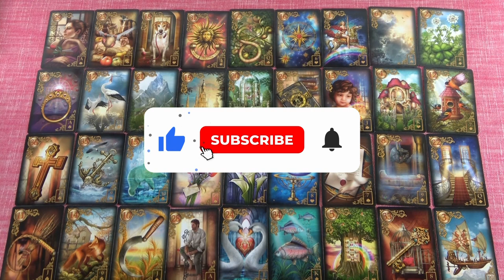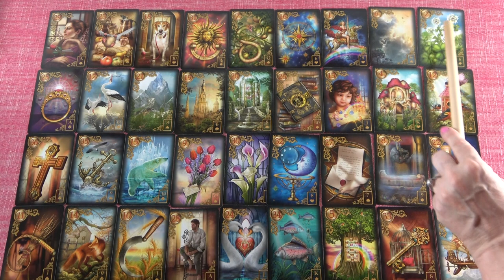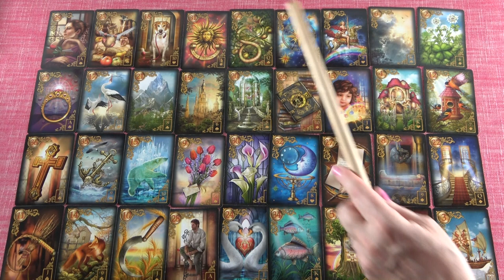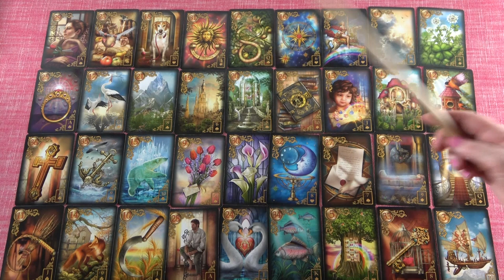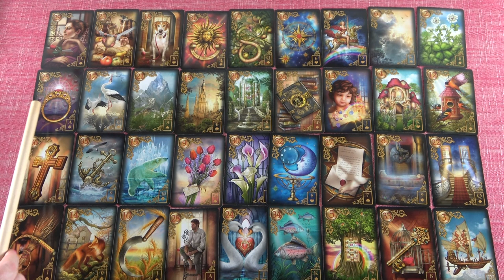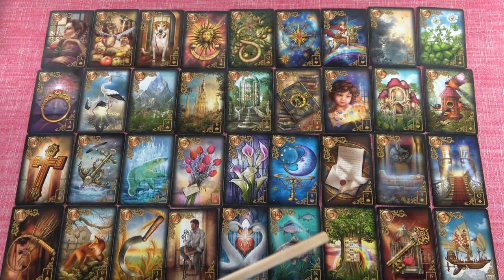BAK - Július havi JÓSLÁS